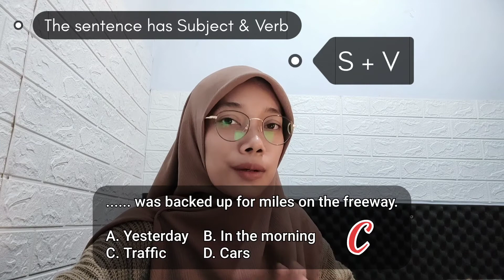CARA JITU NGERJAIN TOEFL ITP STRUCTURE SKILL 1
Hello Fenglish... What's Cookin'?
Hari ini akhirnya aku realisasikan request temen-temen dari jaman bahula :D Finally aku bahas itptoefl structureskill yang pertama untuk kalian. Gimana? Udah paham? Kalau belum komen dibawah yah!

Tik-Tok : ekafiatin1

Fi'atin English
TOEFL ITP
STRUCTURE SKILL 1
EASY ENGLISH

Hasta lavista.